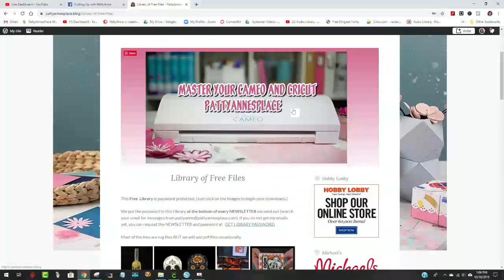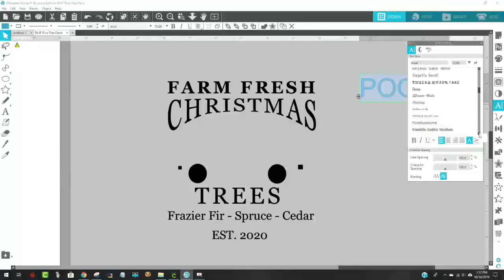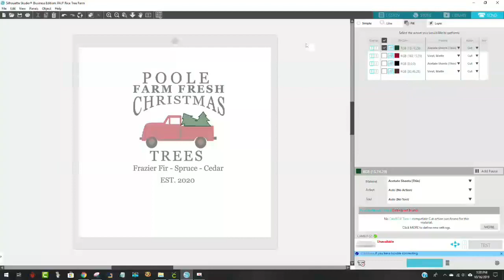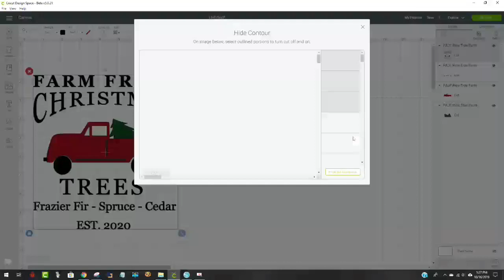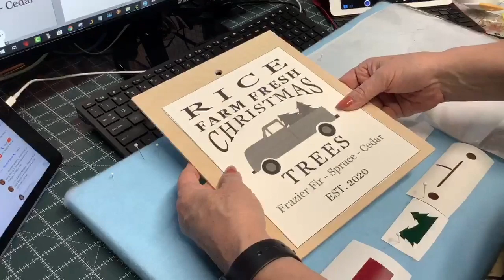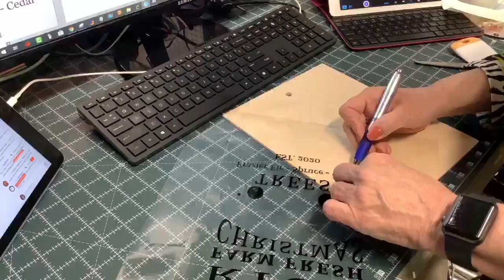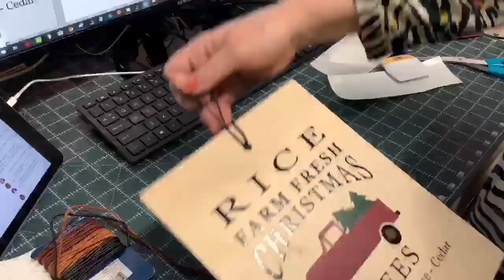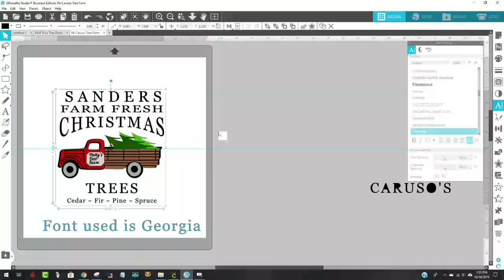CRICUT or Silhouette CAMEO Farmhouse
Jean Freda (PattyAnne's BABY sister) creates a Challenge each week for PattyAnne to solve using Cricut and Cameo.  Jean Freda sends a mystery box with all the goodies included and PattyAnne has to create the project included  using ONLY the supplies given!!

All things Silhouette with Amazon PRIME

All things Cricut

SILHOUETTE BUSINESS EDITION - BE SURE TO CLICK ON THE EXTRA DISCOUNT ON THE LOWER LEFT!

I use the tee pad-it whenever I do t-shirts

Silhouette Temporary Tattoo Paper

Everything Silhouette